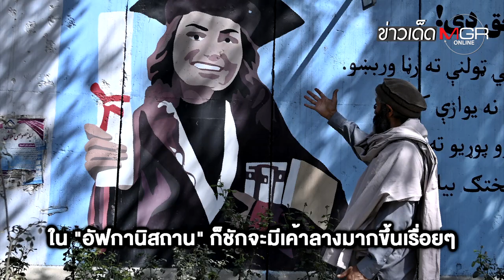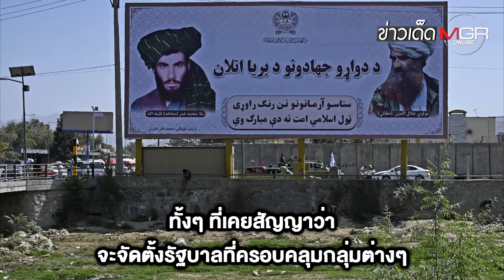"ตาลิบัน" ส่อห้ามผู้หญิงเล่นกีฬา ! โลกห่วงซ้ำรอยลิดรอนสิทธิสตรี? : ข่าวเด็ดแมเนเจอร์